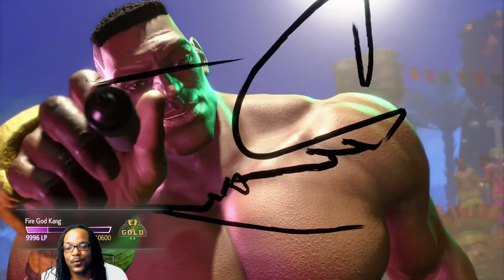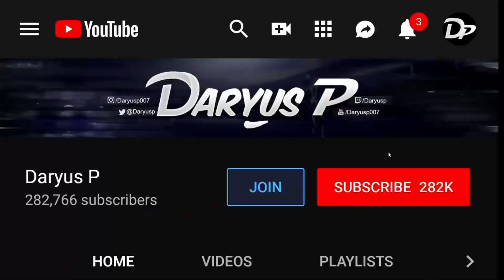The BEST Character in Street Fighter 6! - Street Fighter 6 Dee Jay Gameplay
Street Fighter 6 Online ranked matches - SF6 Dee Jay Gameplay